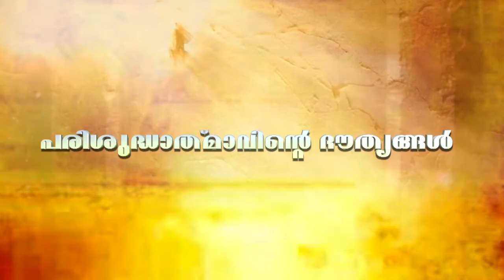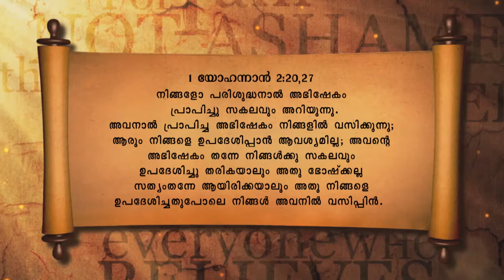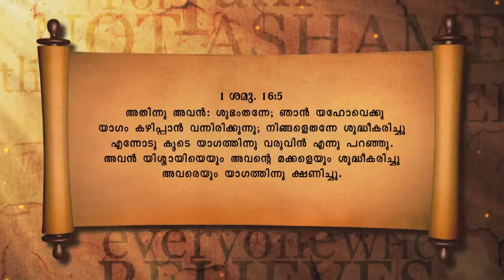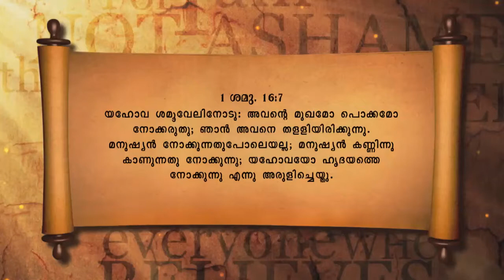JESUS IS COMING SOON I By Pr Stanly Thomas I 22/07/2016